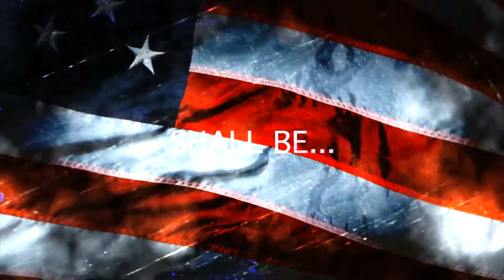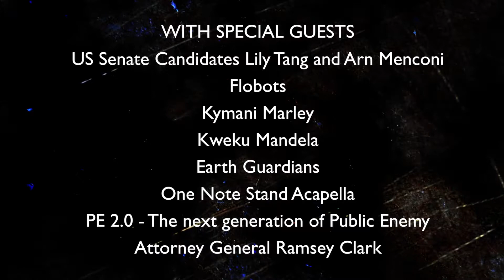2016 United We Stand Fest Trailer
2016 United We Stand Fest Trailer